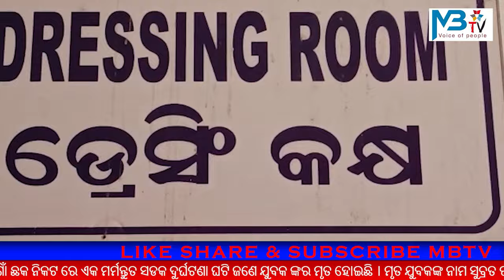ମର୍ମନ୍ତୁତ ସଡକ ଦୁର୍ଘଟଣାରେ ଯୁବକ ଙ୍କର ମୁର୍ତ୍ତୃ